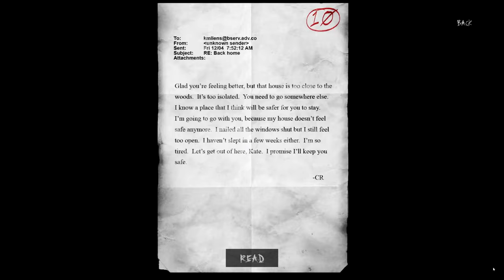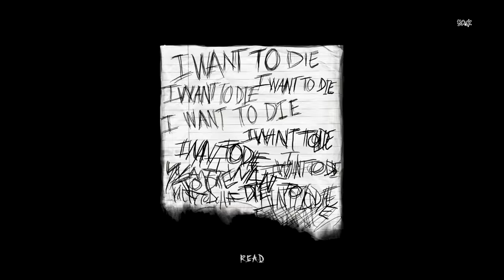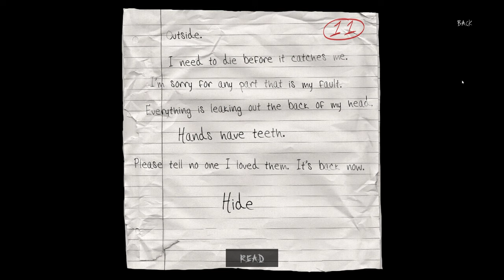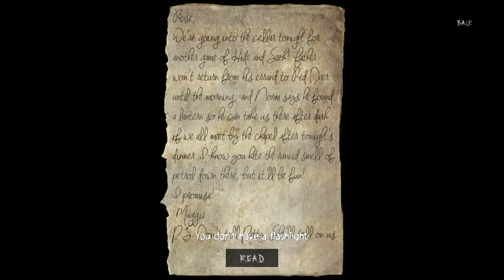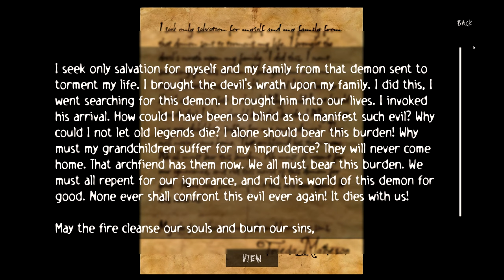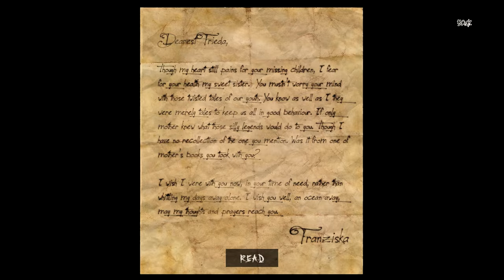Knock Knock. He's at your door! CH: 4 Slender Arrival 10th Anniv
He's everywhere! Just run. RUNNNNN!
In lieu of the 10th Anniversary with new content we stumble through the creepy world of ol Slendy himself!